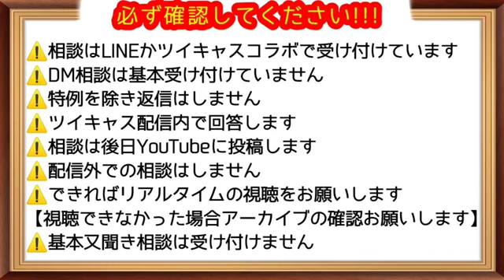薬物中毒の父親を捨てる③【相談切り抜き】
７月１８日ツイキャスアーカイブより